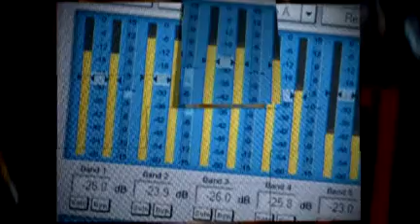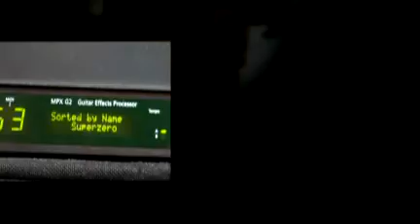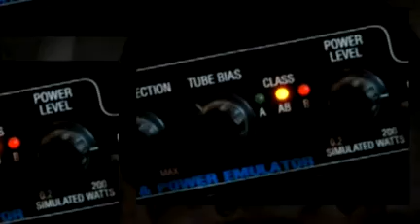Superzero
Titre "Superzero" du groupe JZERO